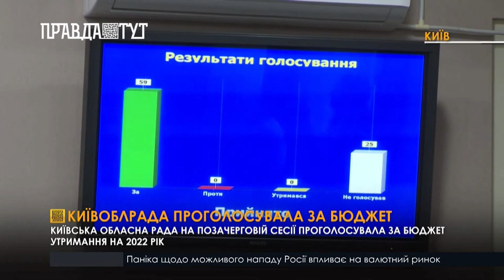Затвердили бюджет утримання Київської області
Святкове засідання. Депутати Київської обласної ради на позачерговій сесії ухвалили бюджет утримання на 2022 рік. Крім того, народні обранці підтримали рішення про збільшення фінансування територіальної оборони області до 7 мільйонів гривень, що на 5,5 мільйонів більше ніж торік.
«Проведення позачергової сесії було ініційоване через питання територіальної оборони. Крім того, ми затвердили бюджет утримання. Цей документ передбачається виплату заробітних плат, пенсій, а також забезпечення медичного постачання для медичних закладів», - Ярослав Добрянський, перший заступник голови Київської  обласної ради.